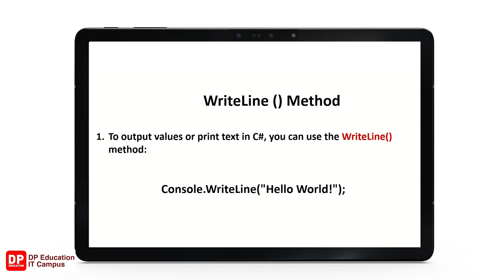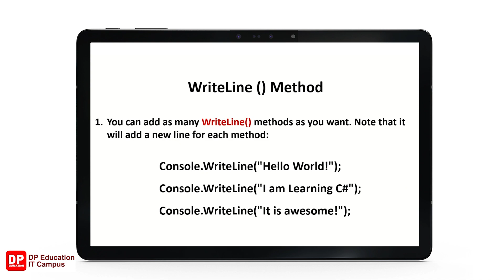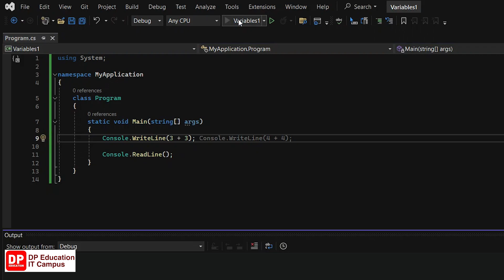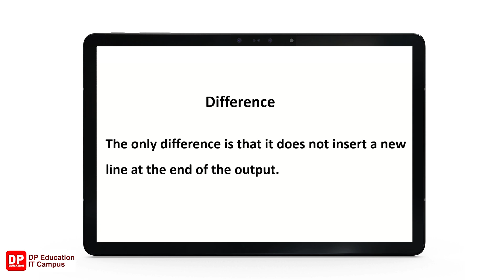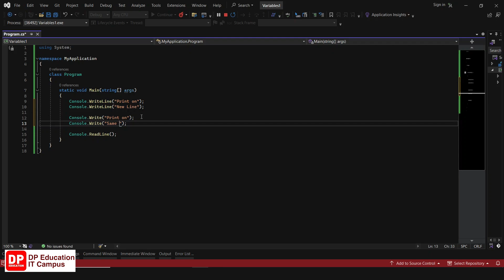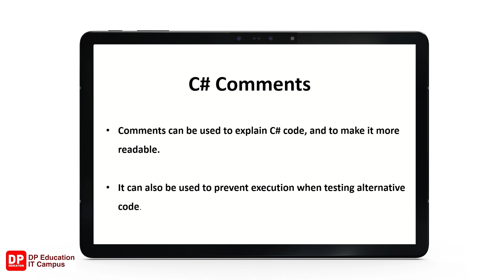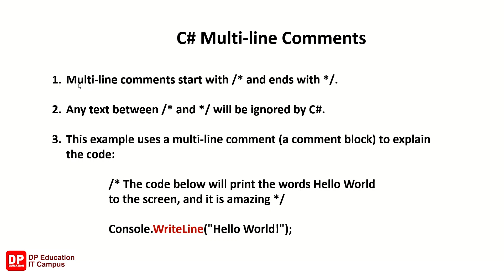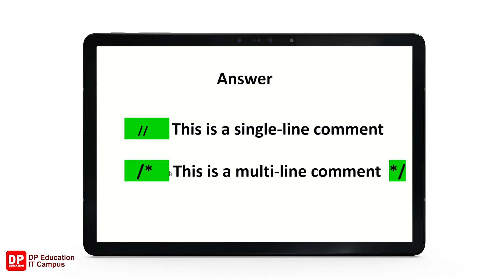Unit 04 | Outputs & Comments | C#